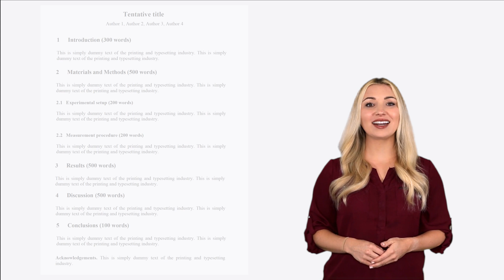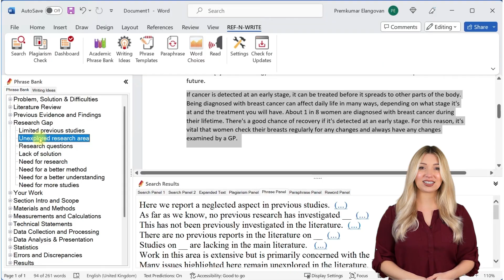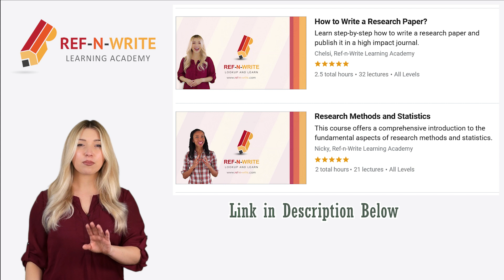How to Create a Research Paper Outline?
In this video, we will see how to create a research paper outline and start writing your research paper. We will go through the step by step process of creating a research paper outline by (1) adding different headings; (2) filling references and (3) including placeholders for figures and tables.

-- Contents --
00:00 - Introduction
00:17 - Selecting a journal
00:32 - Create a research paper outline
00:54 - Filling references
01:09 - Placeholders for figures/tables
01:35 - Ref-n-write Academic Software
01:55 - Ref-n-write Learning Academy